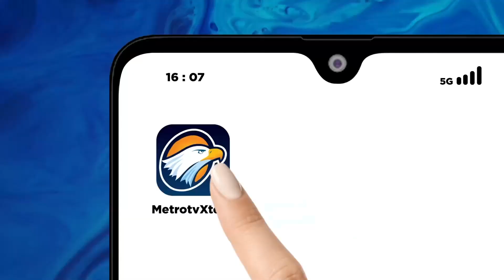Tanggapan Warga Soal Wacana Cuti Ayah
MetroTV, Hak cuti bagi ASN yang mendampingi Istrinya melahirkan seperti yang termuat dalam rancangan peraturan pemerintah tentang manajemen ASN menuai komentar Masyarakat sebagian besar mereka setuju dengan kebijakan tersebut, mengingat pentingnya peran suami dimasa melahirkan namun jangka waktu cuti meski diatur sedemikian rupa.